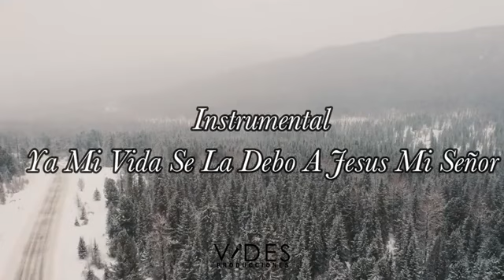Ya Mi Vida Se La Debo A Jesús Mi Señor - INSTRUMENTAL